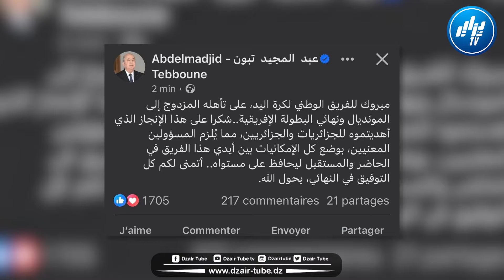المنتخب الوطني لكرة اليد يقترب من إعادة إنجاز أشبال بلماضي ورئيس الجمهورية عبد المجيد تبون يؤكد دعمه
المنتخب الوطني لكرة اليد يقترب من إعادة إنجاز أشبال بلماضي و رئيس الجمهورية عبد المجيد تبون يؤكد دعمه و وقوفه مع المنتخب الوطني لكرة اليد